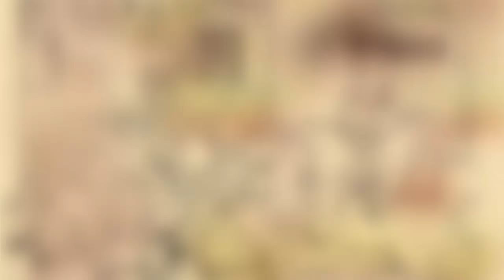Greek Direct Democracy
This video explores the history of democracy in ancient Greece.